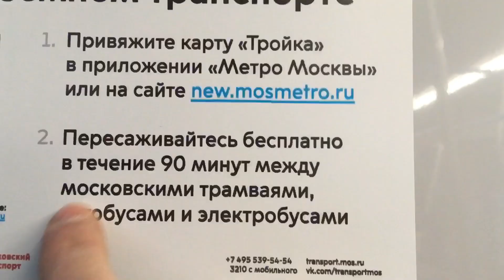грамотность мосгортранса удивляет РЖД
Надписи в московских автобусах должен составлять Я…